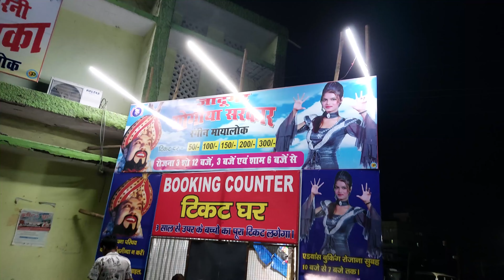जादूगर गोगिया सरकार l Jadugar Gogiya Sarkar l Tpo Magician man Gogiya Sarkar । हवा में लड़की ।